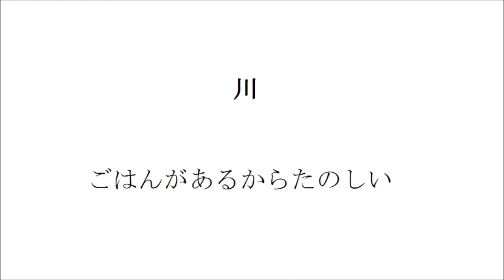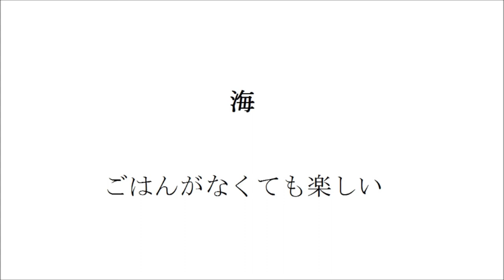日常 （詩 絵画 フルート 即興音楽 Japanese）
あなたにはわからない幸福がいっぱいある。